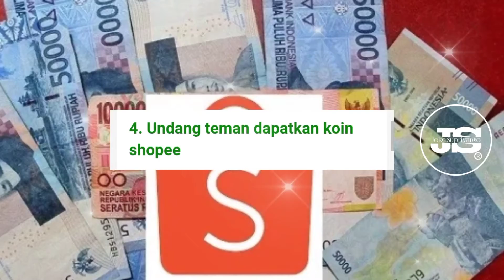5 Cara Mendapatkan Uang Dari Shopee Dengan Atau Tanpa Jualan